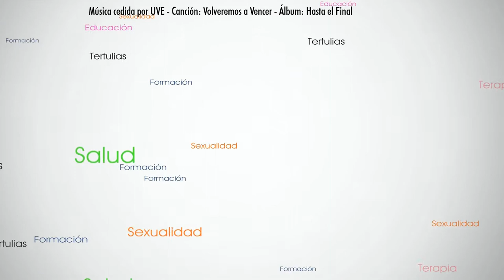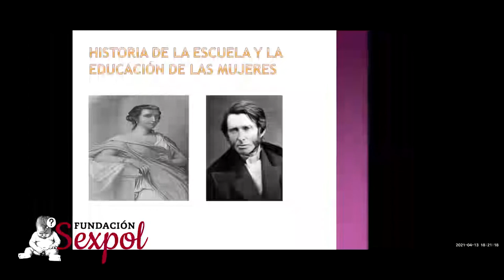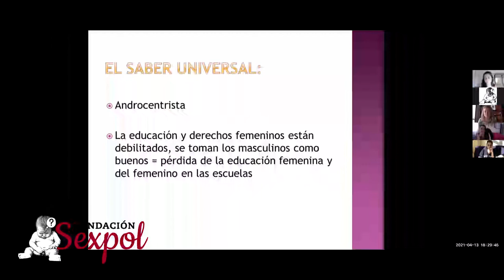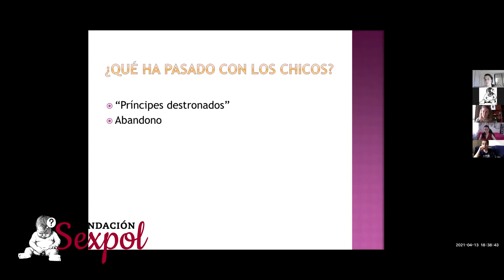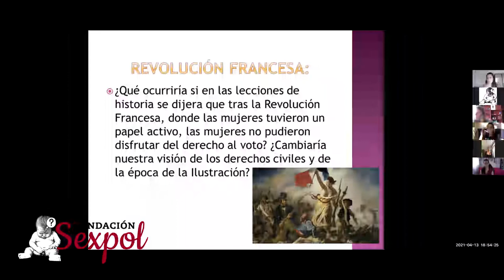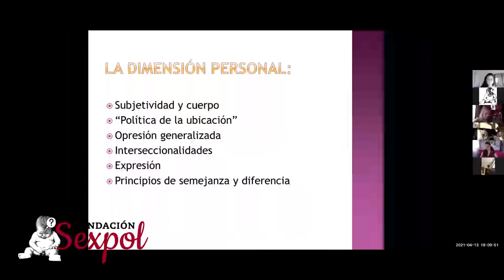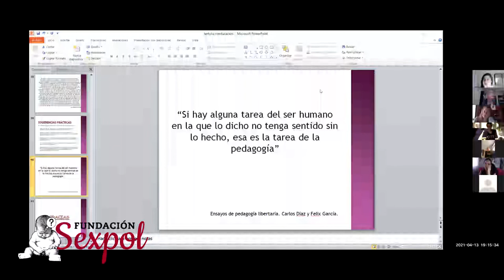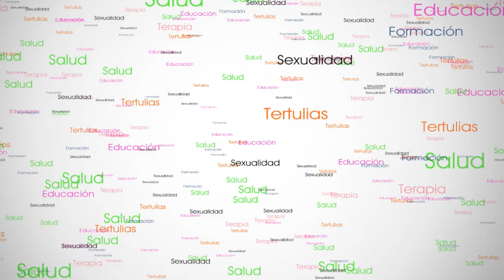XX Encuentro - Escuela mixta y coeducación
Encuentro XX - Escuela mixta y coeducación. De la educación androcéntrica hacia la educación feminista.
Ponente: Violeta Iriondo Vals. Alumna del Máster en Sexología y Género 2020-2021, Fundación Sexpol - Universidad de Nebrija